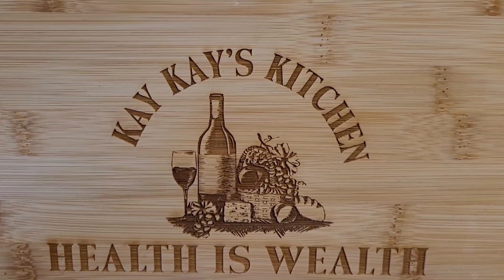Steam Fish with rice and peas Jamaica style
Eat healthy live healthy